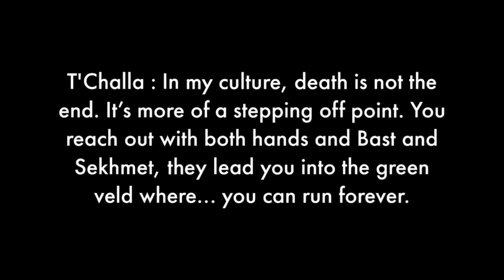Black Panther: Wakanda Forever | A WHAT IF STORY | THE AVENGERS GO TO KING T’CHALLA FUNERAL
*Copyright Statement* This video is not intended to infringe
any copyright laws in any way. This is for the sole purpose of
entertainment; no profit is gained from this. It is the